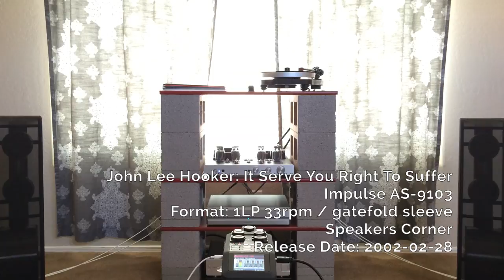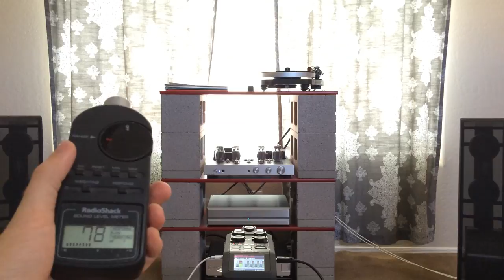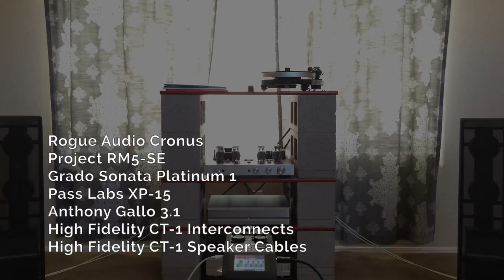Pass Labs XP-15 Samples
does a noise test and plays audio samples of the Pass Labs XP-15.